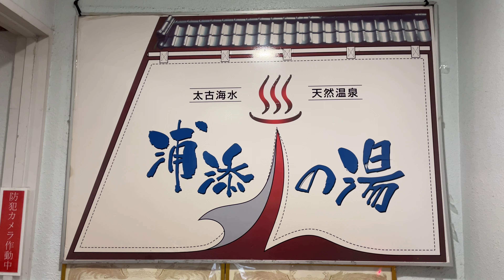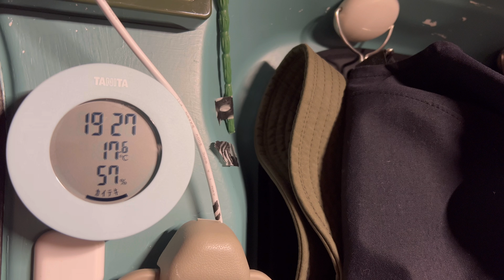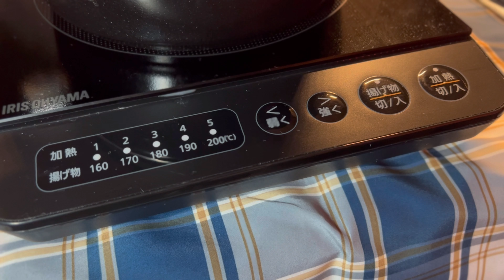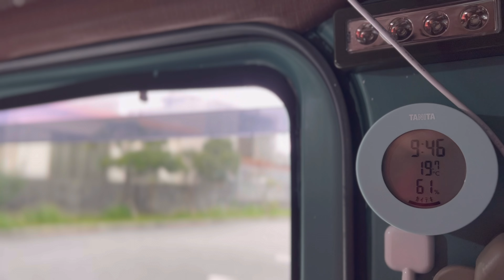【沖縄県/車中泊】冬の沖縄で過ごす夜｜鍋料理で温まる｜軽バン車中泊｜car camping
※CCボタンを押すと字幕オフが可能です。
携帯、パソコンの設定で自分の好きな字幕に変更できます。